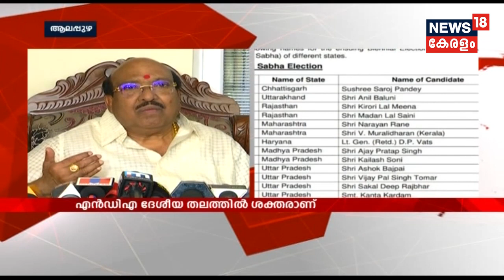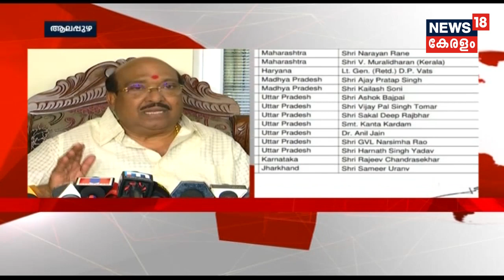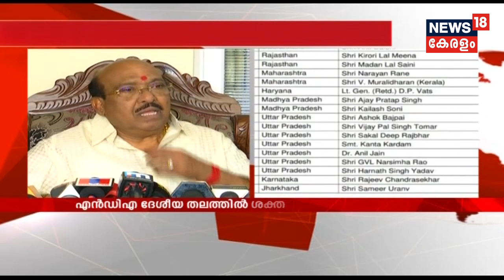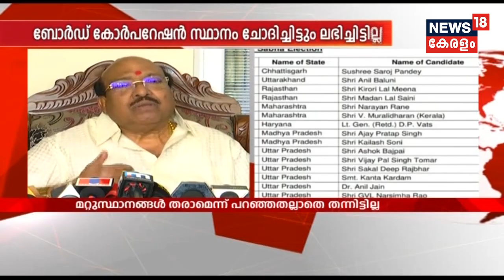ചെങ്ങന്നൂർ ഉപതെരഞ്ഞെടുപ്പ് : വെള്ളാപ്പള്ളി നടേശൻ മാധ്യമങ്ങളെ കാണുന്നു - തത്സമയം | 12th March 2018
SNDP general secretary Vellapally Natesan speaks to media over Chengannur by-poll. Live updates